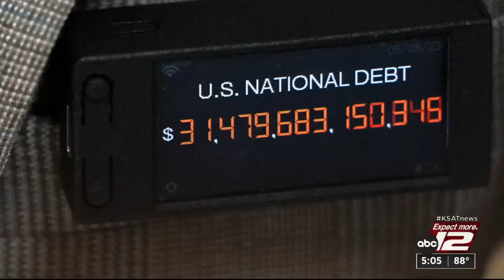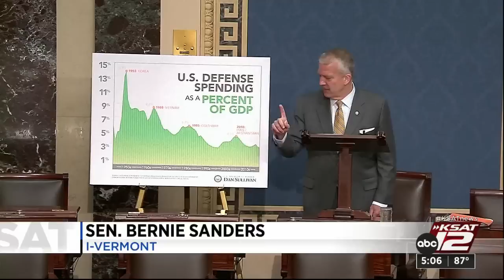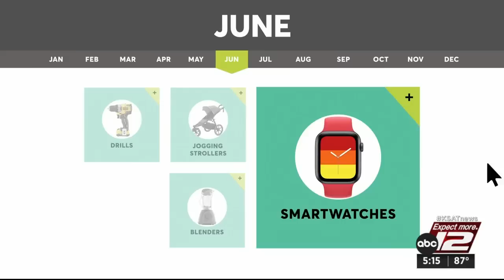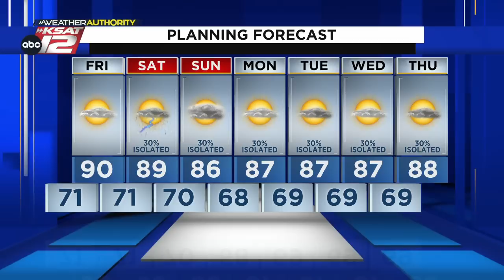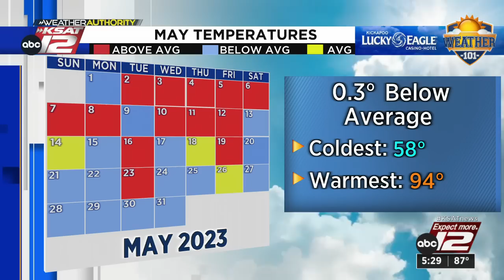KSAT 12 5 O'Clock News : Jun 01, 2023